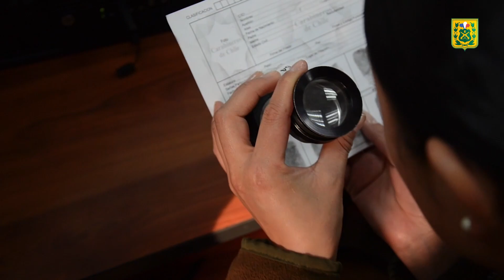Escuela de Oficiales de Carabineros de Chile. 4 años de formación. Lideramos la seguridad del pais